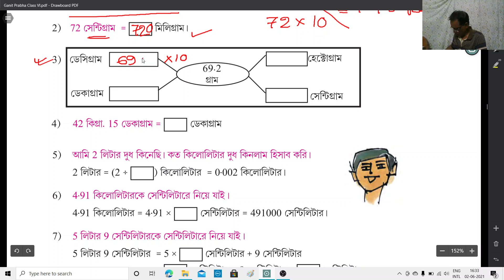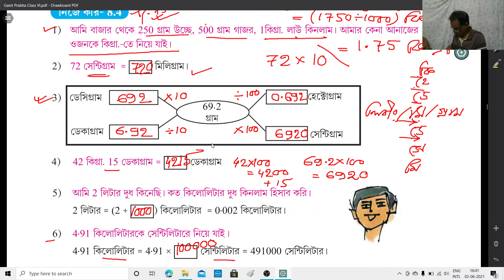Online Class VI_3 ( Part 1 )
Rohit Kumar Pal
[ Metric method ( Video 7 ) ]
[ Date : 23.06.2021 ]